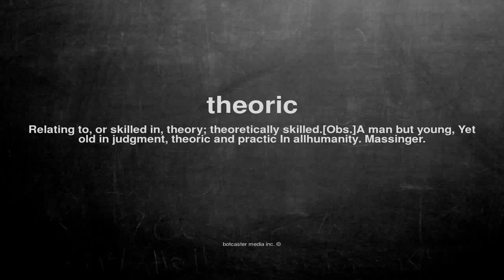What does theoric mean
What does theoric mean in English?